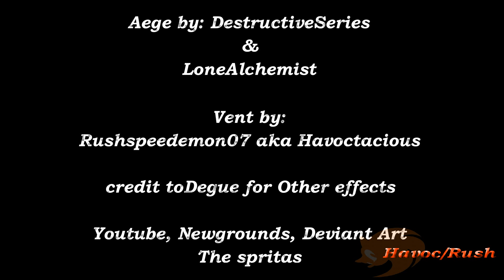Aege vs Vent Street Fight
lol How many of you guessed Aege would be my next opponent :dummy:

Feel free to critique to your hearts content.

It's amazing what a simple shadow does to an animation :D

BTW Aege belongs to DestructiveSeries